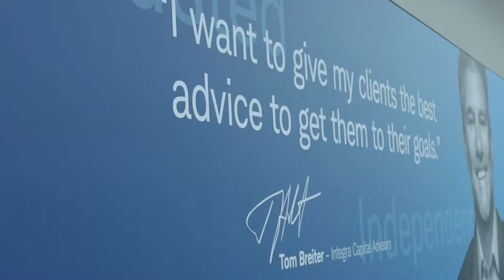Leveraged, Inverse ETFs Help Investors Access Tactical Tool Sets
Leveraged and inverse ETFs that boost the long exposure or short the markets have become a core part for hedging and for capitalizing on specific allocations.

"They're really intended to provide more of a tactical trading tool for investors to either amplify exposure both on the long side or as a hedging tool on the short side," said David Mazza, Managing Director, Head of Product Direxion, at the 2019 Charles Schwab IMPACT conference.